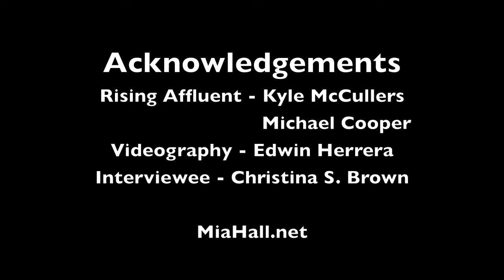Rising Affluent Recap - How I Started My Blog with Love Brown Sugar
Mia Hall catches up with one of the panelists at the Rising Affluent Conference - fashionista and social media expert Christina S. Brown